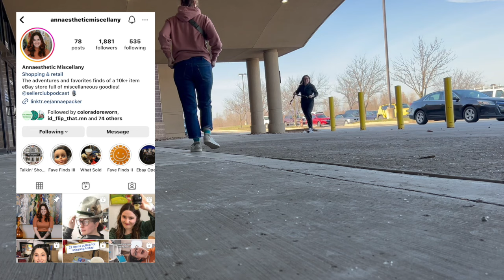It Happened Again! Finding Luxury Burberry at the Goodwill BINS! Fun with Podcast Friends!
Such fun with Anna at the Bridgeton, MO Goodwill Outlet!! But we waited all day to find THIS.

JiaroPack Bubble Mailers and XL polymailers

Amazon Store Front:

FRAGILE labels

Kristin ~ A Rural Squirrel
Raymond, IL 62560

“When you click on this link from this video and make a purchase, this can result in me earning a commission.